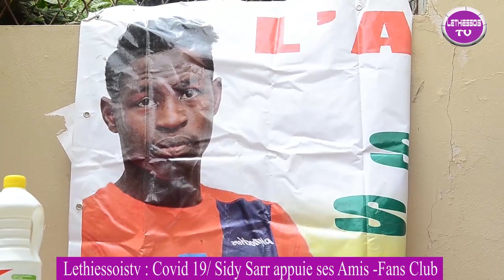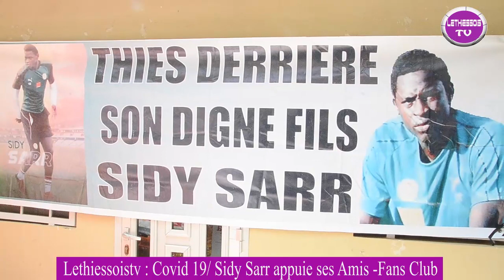Sidy Sarr appuie à son tour ses Fans Clubs et Amis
Vivres Thiès